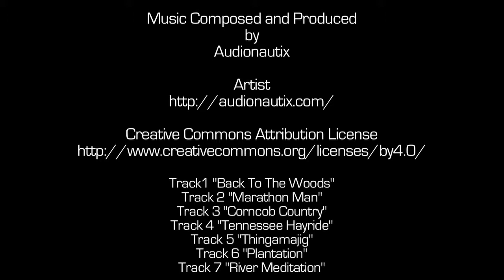Adjustable Pot Hanger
Use what's around you. An adjustable pot hanger made with a living tree and a couple of sticks.